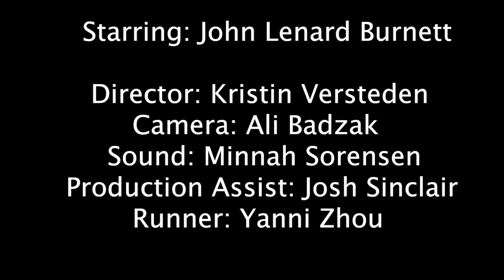John Burnett - Lenard Audio Documentary